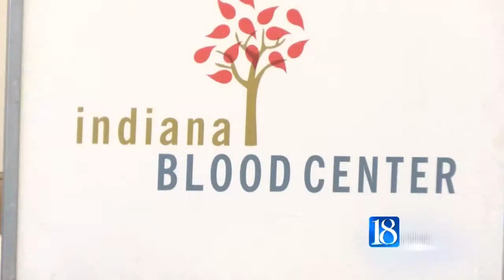Blood Drive in honor of Kennedy Alkire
News 18 Weekend Report